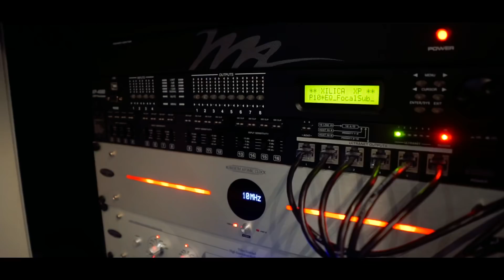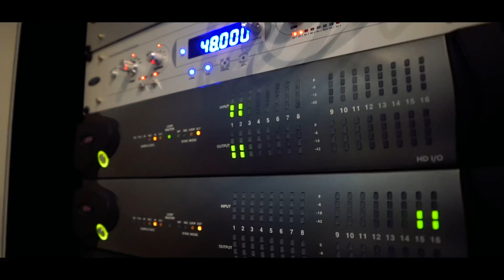Crazy Rocco - What’s Good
NEW VIDEO! What's Good
Music Produced by: Maxatone
Video Produced by: Natural Productions
Digital Promotion: Luisfrancisco González- Isabel Brazón
Lyrics: Kid G - Sara Gomez - Rocco Etchevers
Model: Maryan Velasco

Locations:
Costa Hollywood Beach Resort

Master House Studios

occo-175483...

Whats Good Lyrics:
Baby Whats good baby Whats good baby what’s good dime what’s really good

Tu y yo sitting on a tree kissing digo Tu y yo sitting on a tree kissing let’s go

What’s up baby how you doing my name is Rocco nice to meet you. Can I talk to you for a minute?

Baby I’ma rockstar features of a superstar young but I got cars young with a black card straight to the mall baby Rocco Rocco got you crazy word to god they ain’t ready your my number one lady leave the drama for your mama take you shopping Gucci Prada Michael kors mucho Sarah’s sarah’s Sarah’s sarah’s sarah’s Michael kors mucho Sarah’s tu y yo más que panas panas panas panas panas panas panas panas

 baby lets ride to the other side baby tu y yo just you and I baby lets ride to the other side baby tu y yo just you and I

I’ll be your friend if you be mine too I’ll take you to a long vaca to the Disney world and ride  every ridecause you shine like a pearl your mtv status baby url if we kiss quietly I promise I won’t tell instagram each other at night lol after school me and you meet up anywhere I’ll be your tissue and I’ll dry every tear
I never give up cause my heart pumps no fear I never give up cause my heart pump no fear I never give up cause my heart pumps no fearif you need me one day Rocco be right here

Exclusive Artist of Del Imperio INC.